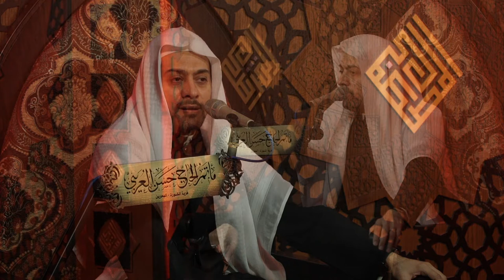ذكرى إستشهاد النبي محمد (ص) 1442هـ | الملا عبدالله الملا